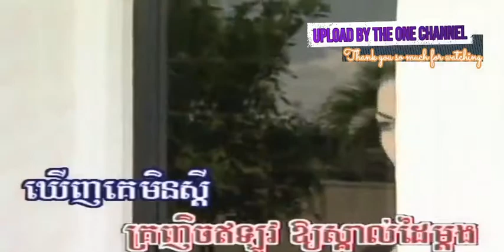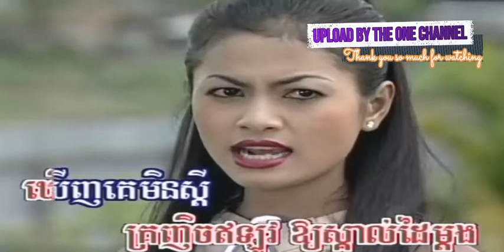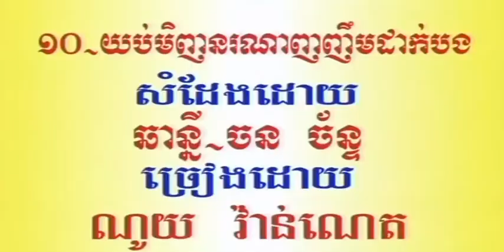ក្រញិចឥឡូវ ច្រៀងដោយ គីង សូរិយា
តាមចិត្តខឹង ច្រៀងដោយ គីង សូរិយា R R DVD VOL2  អ្នកស្រី ប៉ែន រ៉ន I គម្រប

_០១. ស្រីស្រស់សម្រស់គ្មានផ្ទឹម ច្រៀងដោយ ណូយ វ៉ាន់ណេត + ឱក បូរី R R DVD VOL2 លោក ស៊ិន​​ ស៊ីសាមុត និង អ្នកស្រី ប៉ែន រ៉ន I គម្រប

_០២. ខ្យល់បក់រំភើយ ច្រៀងដោយ ណូយ វ៉ាន់ណេត R R DVD VOL2 លោក មាស ហុកសេង I គម្រប

_០៣. ល្មមភ្ញាក់ខ្លួនហើយបង ច្រៀងដោយ ណូយ វ៉ាន់ណេត + សោ សុភ័ណ R R DVD VOL2 លោក ជា សាវឿន និង អ្នកស្រី រស់ សេរីសុទ្ឋា I គម្រប

_០៤. រៀបការតាមប្រពៃណី ច្រៀងដោយ ណូយ វ៉ាន់ណេត + សោ សុភ័ណ R R DVD VOL2 លោក ជា សាវឿន និង អ្នកស្រី រស់ សេរីសុទ្ឋា I គម្រប

_០៥. ចំរៀងឥតព្រៀងទុក ច្រៀងដោយ ណូយ វ៉ាន់ណេត R R DVD VOL2 លោក ស៊ិន​​ ស៊ីសាមុត I គម្រប

_០៦. បងពេញចិត្តជានិច្ច ច្រៀងដោយ ណូយ វណ្ណា R R DVD VOL2 លោក ជា សាវឿន I គម្រប